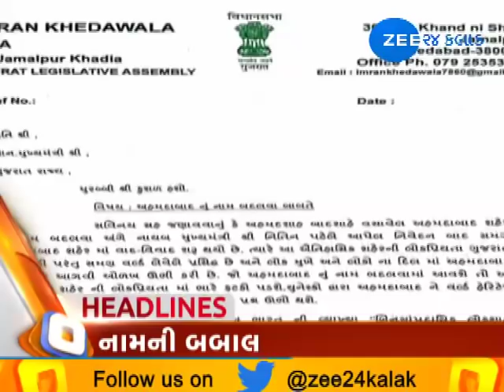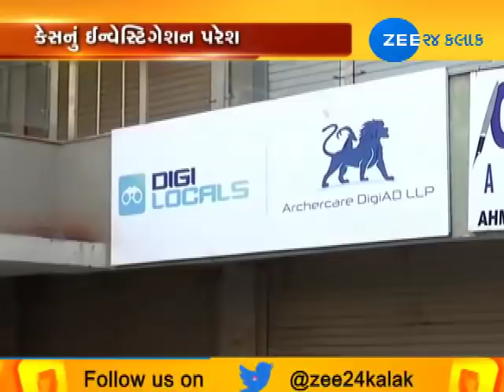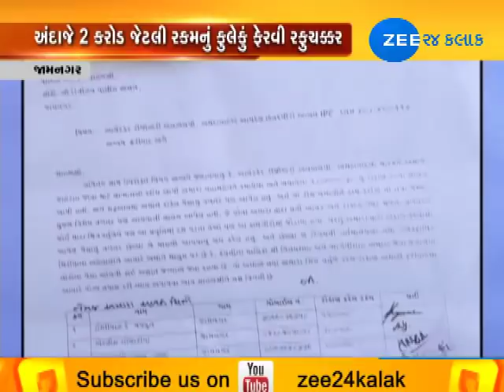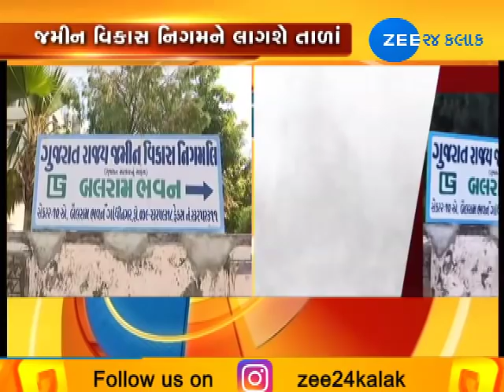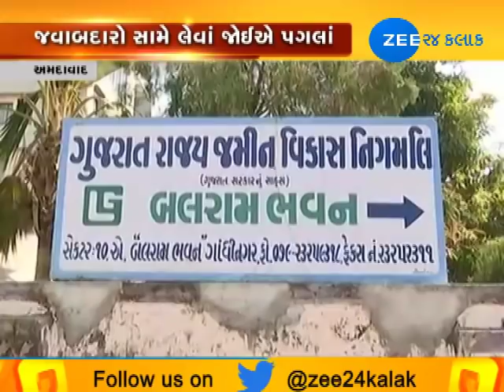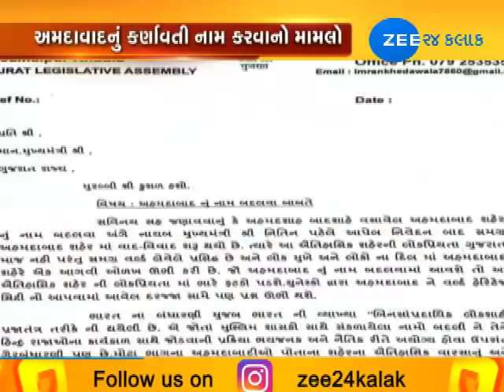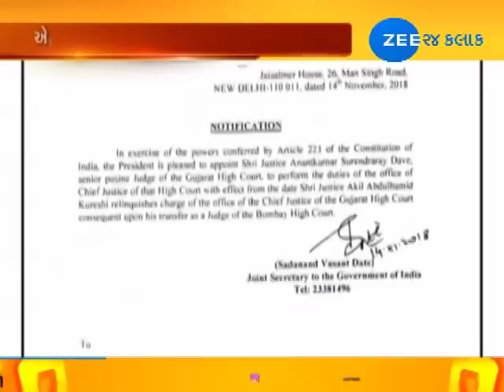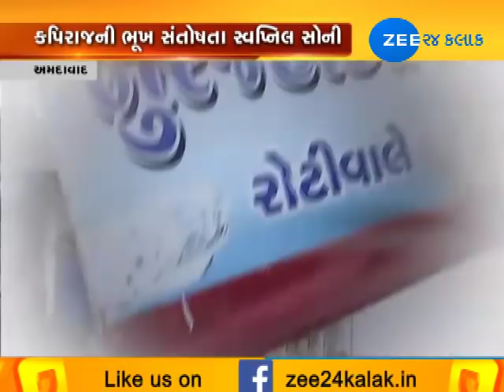Top News from Top Cities of Gujarat |14-11-2018| Zee 24 Kalak